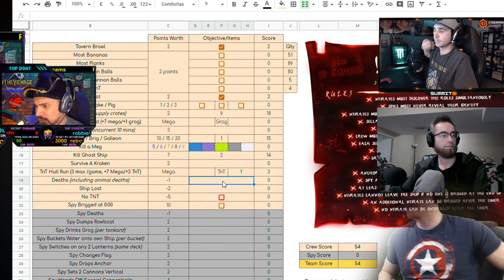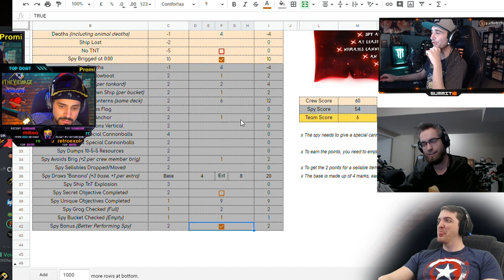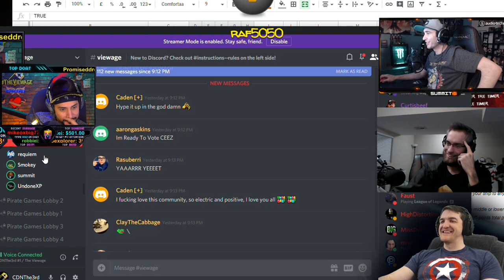Pace22, Summit1G & CDNThe3rd - Spyrate Games 3 | Sea of Thieves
This is an edited video from Pace22's 3rd "Spyrate Games".

This video contains alot of relevant jokes that might not make sense unless you are a supporter of one of the following streams above. If you wish to be kept in the loop. Make sure to give one of them a follow, and support the creator you most enjoy!

I have currently edited 3 Spyrate games. They take a while as I am juggling up to 4 separate streams, looking at the spy's footage, and the rest of the crew. So I apologise if it takes a while!

:: RULES ::

This document created by the official CDNThe3rd contains the rules.

If you do not trust the bit.ly link, please head over to CDN's twitter for the same link (in his pinned comment: